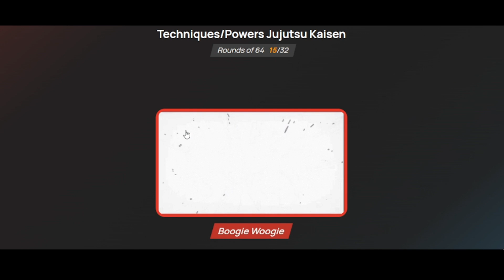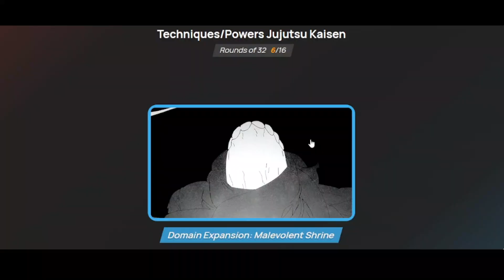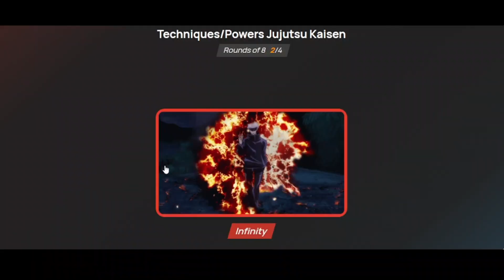What Is The BEST Jujutsu Kaisen Curse Technique?!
0:00 Intro
0:25 First Round
8:30 Second Round
13:50 Third Round
16:05 4th Round
17:10 Final 4
17:50 Final Round